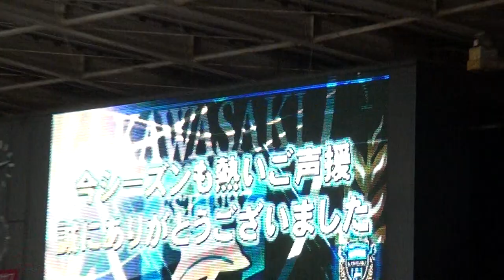2012年11月24日 等々力チャントメドレー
2012年11月24日 川崎 VS 清水
川崎フロンターレホーム最終戦セレモニー後 等々力チャントメドレー

Kawasaki v Shimizu
1-0
1-1
total
2-1

27分 レナト
53分 高木 俊幸
74分 矢島 卓郎